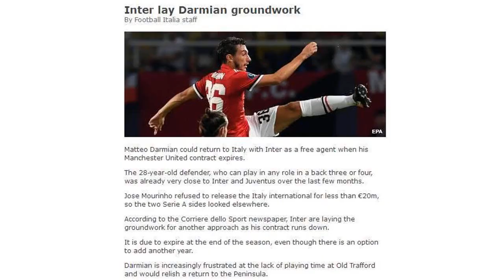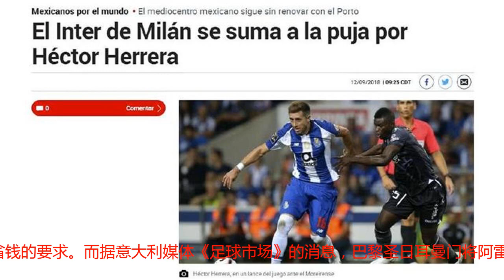不用租借大法了？意媒爆出国米三大免签目标，恐怕一个都来不了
最近两个赛季，国米用租借大法搞定过多名强援。像上赛季，租借过来的两名球员坎塞诺和拉菲尼亚帮助蓝黑军团打进了欧冠，虽然因为受限于财政公平政策，球队并没能留下他们。而今年夏天，国米又用同样的方法弄来了波利塔诺、弗尔萨利科和巴尔德-凯塔。而随着国米开始出现复兴势头，他们也吸引了媒体相当大的关注。最近意大利媒体连续爆出国米三大免签目标，看来蓝黑军团这回是不用租借大法了，改玩免签套路了？一起来瞧瞧看热闹不怕事大的意大利媒体爆出了哪些消息吧。首先是来自《罗马体育报》的消息，国米有意在明年夏天免费签下曼联边后卫达米安，这位28岁的意大利人并不在主教练穆里尼奥未来的计划当中。根据《都灵体育报》的消息，国米对波尔图队长埃克托-埃雷拉很有兴趣。这名28岁的墨西哥中场的合同明年夏天到期，他的情况很符合蓝黑军团省钱的要求。而据意大利媒体《足球市场》的消息，巴黎圣日耳曼门将阿雷奥拉的经纪人拉伊奥拉之前向国米推荐了这名25岁的法国门将。不过国米对于他3500万欧元的标价很犹豫，所以决定等他的合同一年后到期再去免费签。是不是一个比一个高级？不过这三位恐怕一个都来不了。先说达米安吧，如果他可以改打左后卫，国米倒是可以